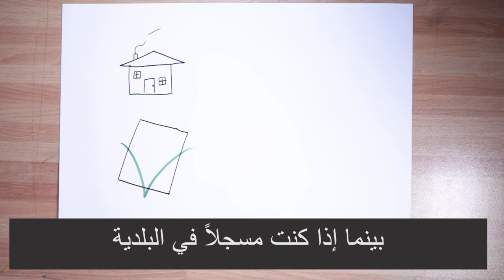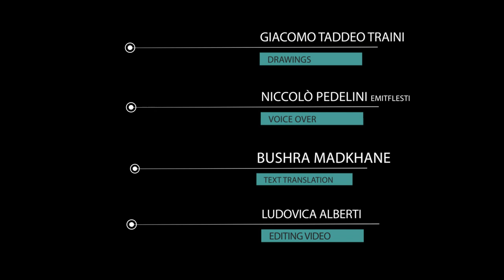MP PLAY - تسجیل(الخانة) البیانات الشخصیة في البلدیة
فيديو إرشادي قصير حول قانون سالفيني